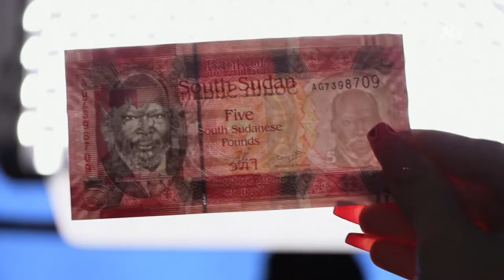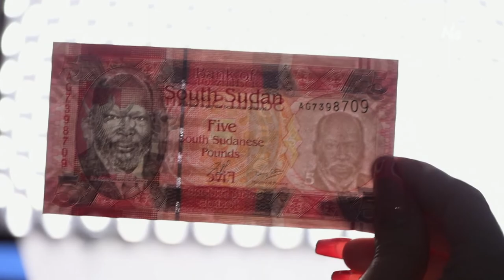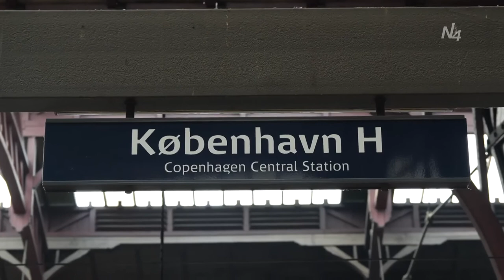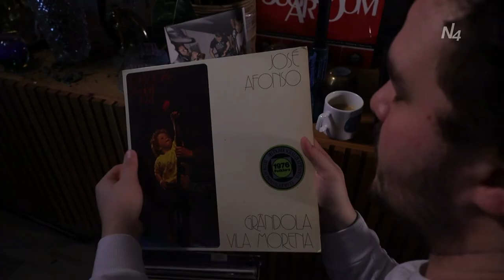Mín leið -Vilhelm Þór Da Silva Neto - Grínisti og leikari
Vilhelm Þór Da Silva Neto, betur þekktur sem grínistinn og leikarinn Villi Neto er gestur Ásthildar Ómarsdóttur í þættinum Mín leið þar sem hann segir frá lífshlaupi sínu.